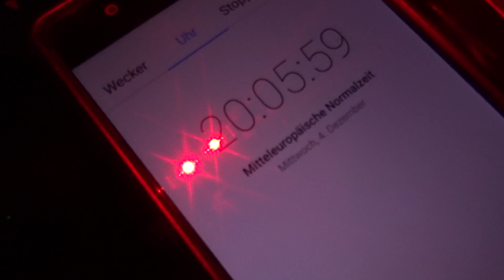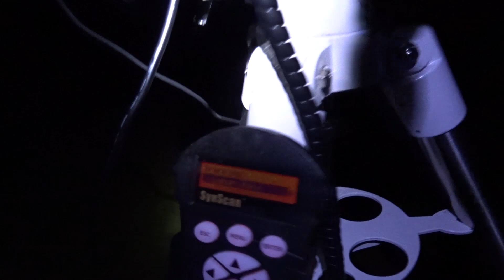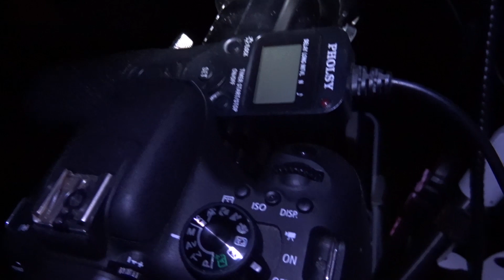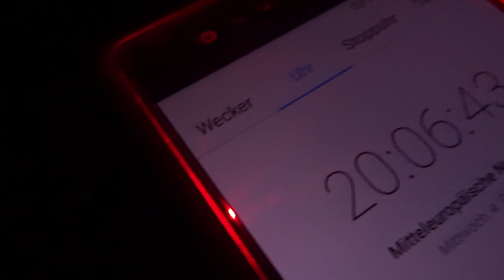Let's Photograph the Pleiades [Deep Sky Astrophotography]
Exploring the universe one image at a time! Come follow me on this journey, be an AstroAddict :)

Are you interested in supporting the channel?
Do you want to practice Deep Sky editing, but you lack the actual imaging data?

Thank you so much for stopping by, i wish you a wonderful day/night wherever you are, clear skies, and

May the night be with us!